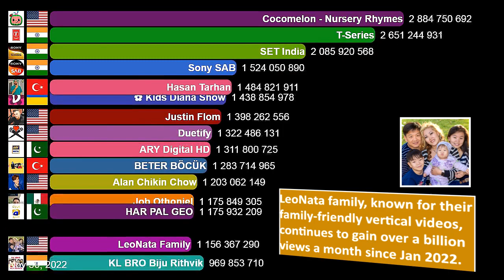Fastest Growing YouTube Channel November 2022 (Views Report)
A ranking of the most viewed YouTube channels in November 2022.

Cocomelon – Nursery Rhymes, T-Series, SET India, Sony SAB and Kids Diana Show are 5 well-known channels that made the Top 15 this month. In addition to these channels that appear often in the Top 15 most viewed of the month, this month we have also channels that have debuted. Duetify, Justin Flom and Hasan Tarhan are three of the channels that have debuted.

Duetify has been one of the biggest reveals of recent months, going from almost zero views in September to millions of them in October, and over a billion this month. All this with YouTube Shorts.
Justin Flom, a magician who is developing a huge presence on YouTube Shorts, was also one of the top newcomers of the month.
Hasan Tarhan, a creator from Turkey also made the Top 15. Tarhan creates content for YouTube, TikTok and Instagram.

LeoNata family, known for their family-friendly vertical videos, continues to gain over a billion views a month, as it has been every month of 2022.
Want to know who gained the most views and how much? Watch the video to find out!

Pakistan 2 channels
Turkey 2 channel
Ukraine 1 channel
Mexico 1 channel

DATA SOURCE
Socialblade website

CHANNELS NOT INCLUDED:

The following channels weren't included in this video, as it seems that most of the November views shown on the Social Blade website (our data source) were reached in the previous months.
Apparently, most of the November views shown on the site came from videos that were previously private (or unlisted) and in November were set as public again.

- BUILDING TOYS
This channel appears on Social Blade website as having made an unrealistic 12,37 billion views in November.
It turns out that, on August, 2022, the channel "lost" about 15,04 billion views. Apparently, at that time, the channel set several videos as private (or unlisted) and made some of them public in November, 2022.
Given that the channel has been getting between 4 million and 14 million views per month since January 2020, the actual number of views in November is probably less than 100 million views. Channel's link:

This channel appears on Social Blade website as having made 1,81 billion views in November.
It turns out that, one month before, the channel "lost" about 1,70 billion views. Apparently, at that time, the channel set several videos as private (or unlisted) and made some of them public in November, 2022.
Given that the channel has been getting between 20 million and 95 million views per month since January 2020, the actual number of views in November is probably less than 100 million views. Channel's link:

- Wow Kidz
This channel appears on Social Blade website as having made 1,21 billion views in November.
It turns out that, on June, 2022, the channel "lost" about 1,02 billion views and "lost" 869 million views on September, 2022. Apparently, at that time, the channel set several videos as private (or unlisted) and made some of them public in November, 2022.
Given that the channel has been getting between 180 million and 600 million (about 300 million per month on average) views per month since January 2020, the actual number of views in November is probably less than 600 million views. Channel's link: